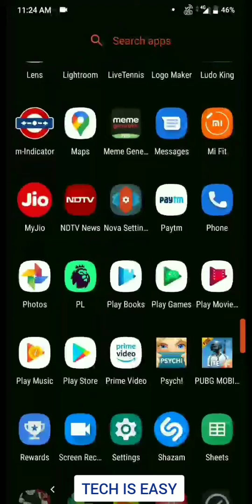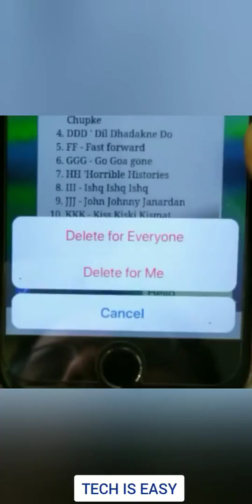How to Read Deleted Whatsapp Messages - 2020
Welcome to Tech is Easy,
In this video I'm going to teach you how to read messages which have been deleted for everyone on Whatsapp.
This is the link to the app:
If you don't know about me:
I'm a small youtuber trying to solve your everyday tech problems.
I make "How to" videos and also review apps, products and services.